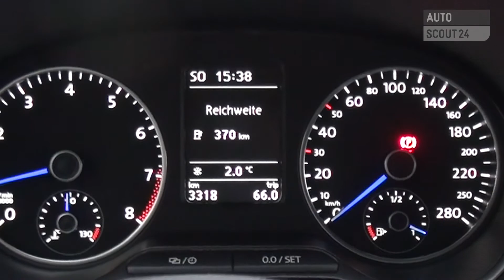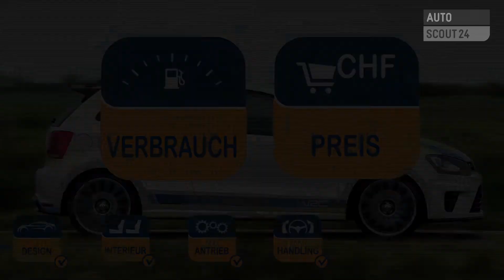VW Polo R WRC (2014) - AutoScout24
Noch nie war ein VW Polo so sportlich getrimmt -- und so teuer! Die Rallye-Strassenvariante R WRC macht aus jedem von uns einen kleinen Rallye-Weltmeister.